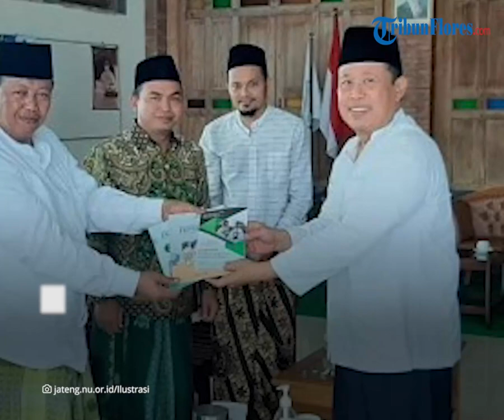Asosiasi Ponpes PBNU Meminta Aparat untuk Menegakkan Hukum Seadil-adilnya kepada Mas Bechi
TRIBUN-VIDEO.COM - Rabithah Ma’ahid Islamiyah Nahdlatul Ulama (RMI NU) PBNU menyebut tindakan tersangka pencabulan santriwati yakni Moch Subchi Azal Tsani (MSAT) alias Mas Bechi  tidak terkait dengan pesantren.

Rabithah Ma’ahid Islamiyah Nahdlatul Ulama (RMI NU) sendiri adalah asosiasi pondok pesantren yang ber-manhaj Ahlussunnah Wal Jamaah An-Nahdiyah di bawah PBNU yang beranggotakan lebih dari 30 ribu pondok pesantren.

KH Dian Nafi, Ketua RMI PBNU menyebut, sebagai organisasi yang berasaskan Pancasila, RMI NU patuh terhadap konstitusi yang berlaku di Negara Kesatuan Republik Indonesia (NKRI).

Ia juga menyatakan, pihaknya mendukung penuh aparat untuk menegaskan hukum atas kasus ini.

"RMI NU berpandangan bahwa setiap pelanggaran hukum harus ditindak sebagaimana ketentuan hukum yang berlaku," paparnya dalam rilis keterangan yang diterima KOMPAS.TV pagi ini, Sabtu (9/7/2022).

“Kasus pencabulan di sebuah pesantren di Ploso dilakukan oleh MSAT bukan atas nama lembaga/institusi Pondok Pesantren,” imbuhnya.

Terkait pencabulan yang dilakukan Mas Bechi yang saat ini ditangani pihak kepolisian, Dian Nafi meminta agar ditegakkan hukum seadil-adilnya.

“Meminta kepada aparat hukum untuk menegakkan hukum seadil-adilnya,” imbuhnya.

Selain itu, pihaknya juga mengecam keras tindakan itu dan menyebut,

“RMI NU mengecam setiap tindakan pelanggaran hukum, perbuatan asusila (akhlak madzmumah) di lingkungan pondok pesantren,"

Menurutnya, setiap warga negara punya kedudukan yang sama di hadapan hukum.

“Setiap warga negara memiliki kedudukan yang sama di depan hukum, karena itu mendukung penegakan hukum sesuai dengan ketentuan hukum yang berlaku di Negara Kesatuan Republik Indonesia," imbuhnya.

Ia juga menyebut, pondok pesantren memiliki kontribusi yang besar terhadap bangsa dan negara Indonesia.

“Berada di garda terdepan dalam perjuangan kemerdekaan Indonesia, menjadi benteng kerukunan bangsa, menjadi pusat pendidikan dan pembinaan karakter, menjadi corong dakwah Islam Rahmatan Lil Alamin, terlibat dalam upaya pemberdayaan masyarakat, harus dijaga martabatnya," imbuhnya.

Selain itu, RMI NU menghimbau pondok pesantren se-Indonesia untuk senantiasa memberikan layanan pendidikan dan keteladanan terbaik serta pembinaan akhlakul karimah, turut serta mendakwahkan Islam Rahmatan Lil 'Alamin dan memberdayakan masyarakat sekitar.

Seperti diberitakan KOMPAS.TV sebelumnya, saat ini  Polda Jawa Timur terlah menyerahkan berkas perkara dan tersangka pencabulan santriwati Moch Subchi Azal Tsani alias Mas Bechi ke Kejaksaan Tinggi Jatim.

Kasus pencabulan yang berawal dari laporan korban pada 29 Oktober 2019 menyisakan luka terhadap lima korban santriwati.

Karopenmas Divisi Humas Mabes Polri Brigjen Pol Ahmad Ramadhan menjelaskan tersangka Bechi melakukan perbuatan tidak terpuji terhadap korban sebanyak dua kali.

Pada 8 Mei 2017 sekitar pukul 11.00 WIB dan sekitar 10 hari kemudian yaitu tanggal 18 mei 2017 pukul 23.00 WIB.

"Tempat di gubuk Cokro Kembang yang terletak di kawasan Pesantren Cinta Tanah Air, Kabupaten Jombang," ujar Ramadhan, saat jumpa pers di Mabes Polri, Jumat (8/7).

Ramadhan menambahkan dalam proses penyelidikan hingga penyidikan, Polda Jatim maupun Polres Jombang telah memeriksa 36 saksi dan delapan saksi ahli. (*)

Artikel ini telah tayang di KompasTV dengan judul Asosiasi Pesantren PBNU Minta Aparat Tegakkan Hukum, Sebut Tindakan Mas Bechi Bukan dari Pesantren